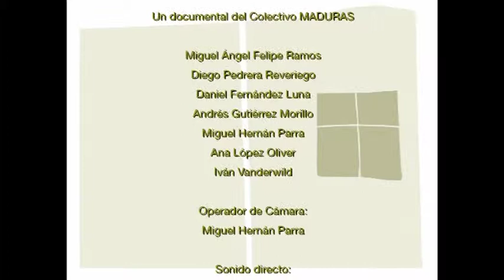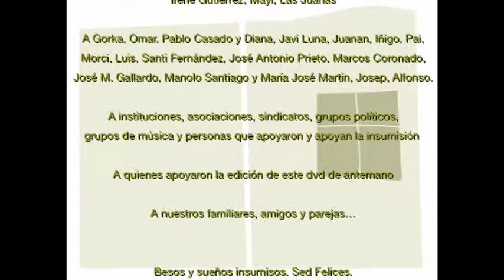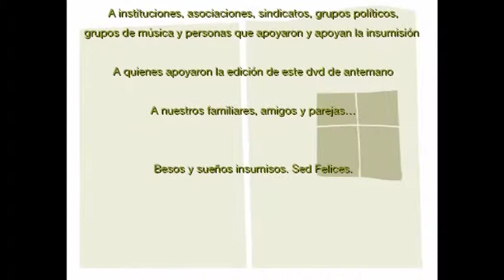Mirar a la ventana titulos credito dvd.mov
Títulos de crédito para el menú del dvd que editaremos próximamente. Sirva este vídeo como modesto homenaje a toda la buena gente que ha participado y nos ha ayudado, de otra manera habría sido imposible.

"Mirar a la ventana" es un documental que narra la historia de 12 mujeres extremeñas  que, en la década de los '90, se vincularon a las Campañas de desobediencia civil, no violenta, pública, abierta, transformadora colectiva e ilegal denominada Insumisión. Su vinculación no fue por afinidad política o ideológica sino afectiva; a excepción de María que participó de ambas. Plasma desde la voz de la mujer, ese espacio de resistencia que cada una de ellas generó en las líneas básicas de su día a día (Familia, entorno social, afectivo o ideológico,...) y cómo esto afectó a sus vidas.
      Las mujeres de las que te hablamos se llaman María, Susana, Natalia, Micaela, Nati, Bea, Agustina, Elena, Inma, Mari, Montaña y Mari Carmen. Casi tres generaciones de mujeres que han vivido en Extremadura (España).  Ellas son todos estos nombres y todos los nombres de mujer que no hemos dicho. Para todas y para cada una de ellas, la voz y nuestro agradecimiento.